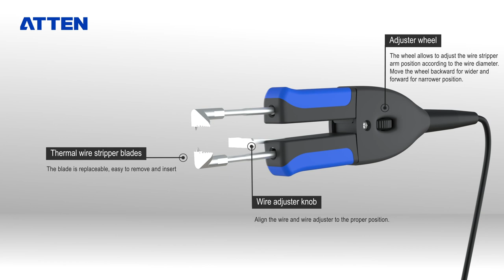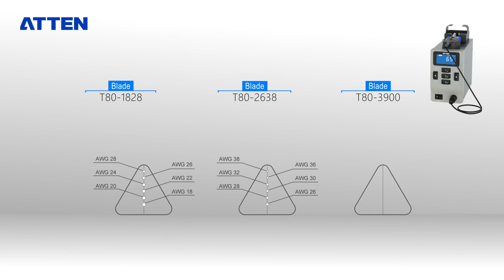ATTEN Thermal Wire Stripper ST-680D